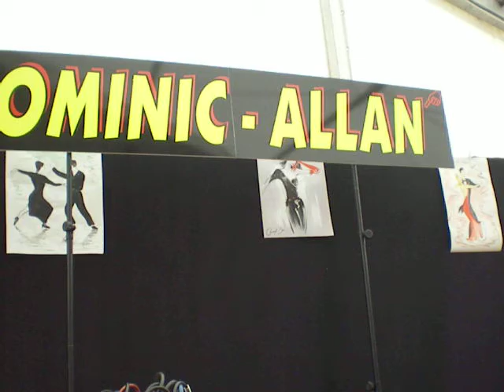Dominic Allan à la guiguette de Pouzay (37)